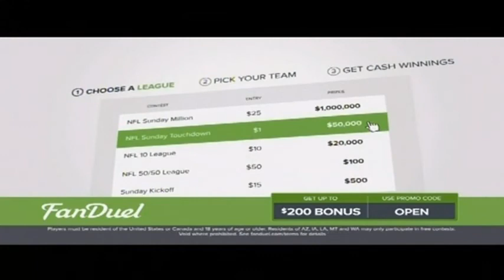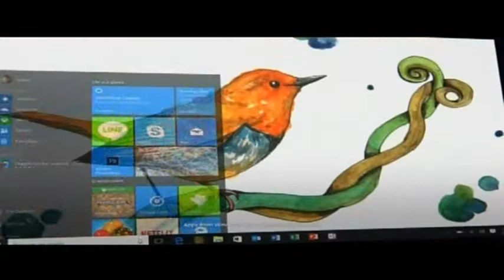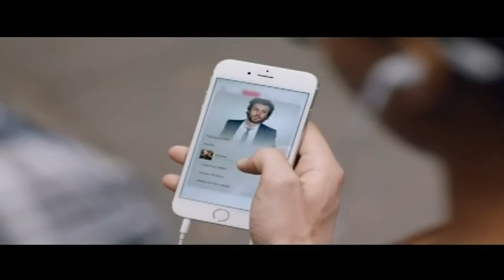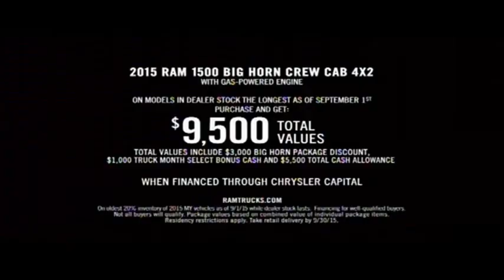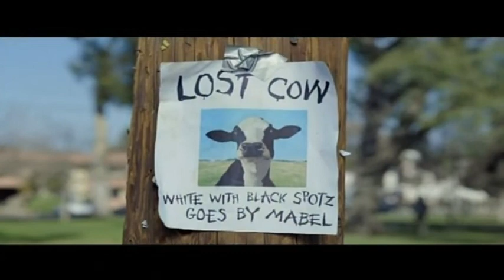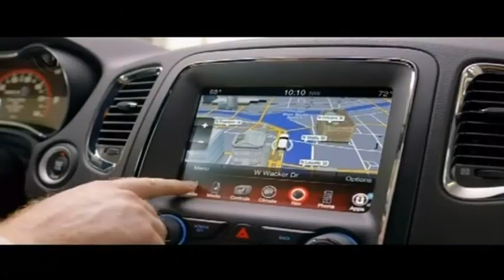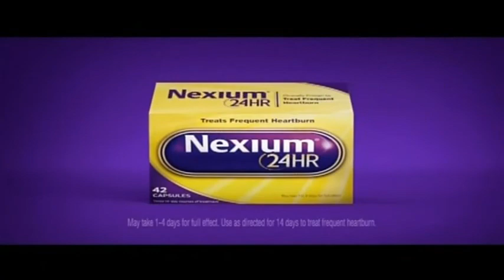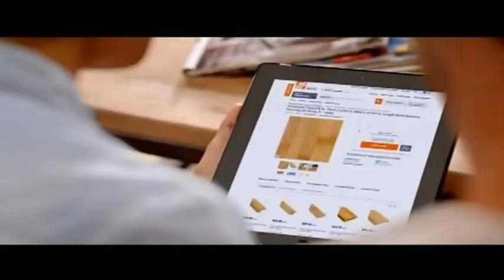September 19, 2015 - #18 Auburn at #13 LSU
Leonard Fornette destroys Auburn. Enough said.